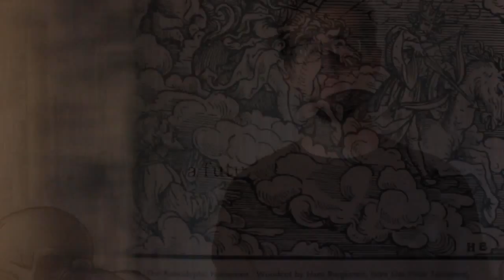Mortifera - The Story and Characters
Mortifera creator Stephan Frost discusses the story of Mortifera and the protagonists within the story. Sarah Partington created all the images except for the animated sequences which were done by MoreFrames animation.

Music by the band This is Hell off of their new EP entitled "Enforcer."

(Thanks to I Surrender Records for allowing us to use this track!)